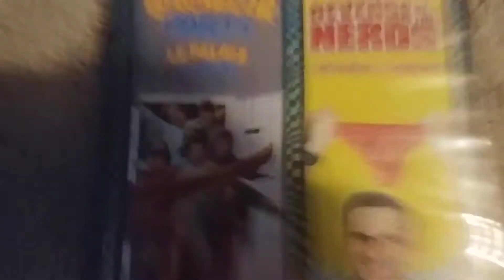Bachelor Party/Revenge of the Nerds (2008 Double Feature DVD)